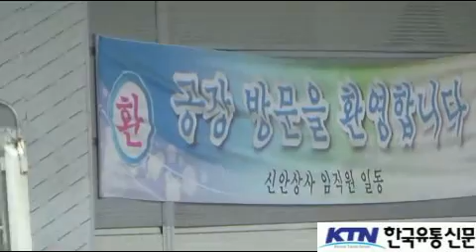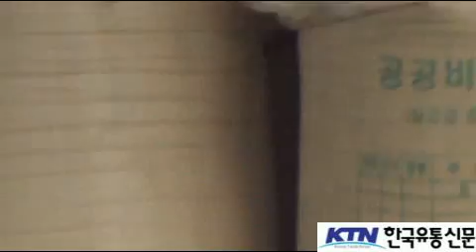[한국유통신문.com] 의성 단밀농공단지 탐방-2016년 9월 3일-의성군 단밀면